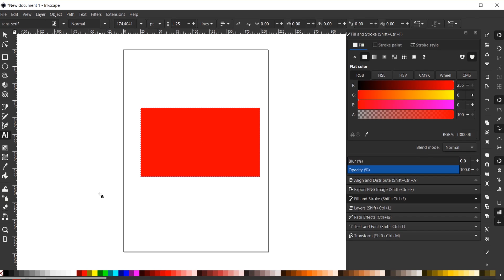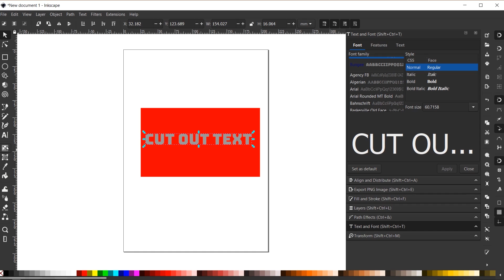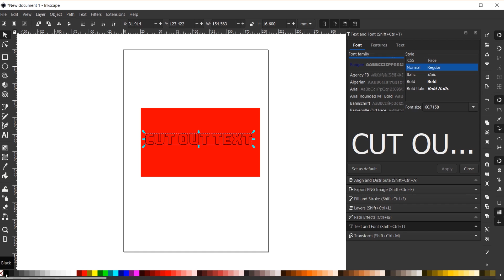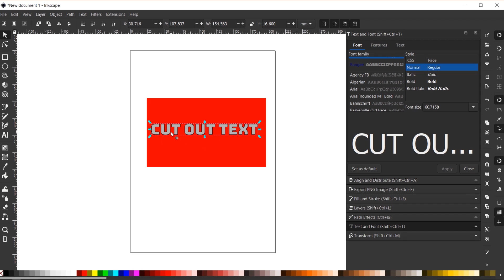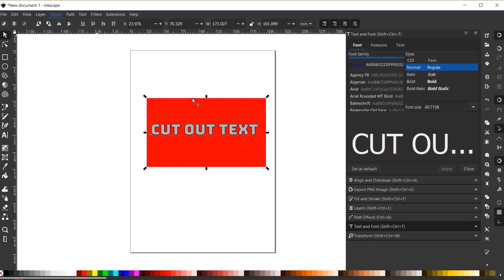How to Cut Out Text in Inkscape for Beginners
In this Inkscape 1.0 tutorial, I show you how to cut out text from a shape using an easy, beginner-friendly method. To my knowledge this is currently the only working method for cutting text out of a shape in Inkscape for 2020.

0:00 - Intro
0:10 - Draw a Shape
0:21 - Add Text
1:10 - Add a Mask
2:49 - Create a Gradient Cutout
3:50 - Cut Out a Text's Stroke
4:57 - Why Use GIMP to Mask Images
5:17 - Final Thoughts